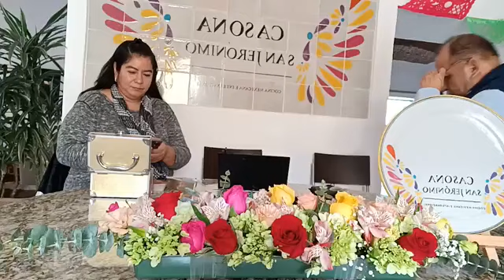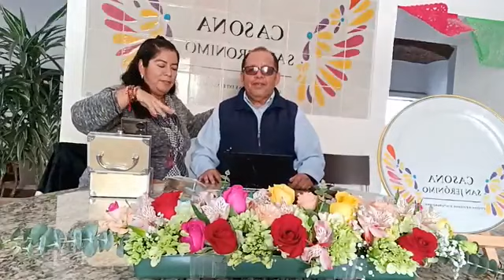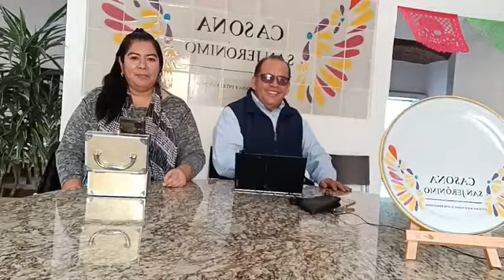Eclipse solar del 14 de octubre de 2023